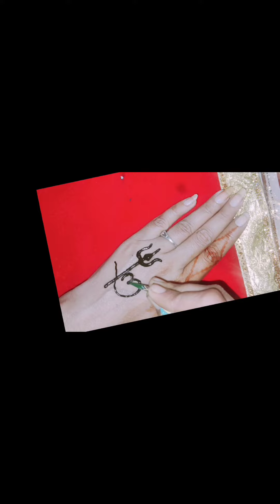Mehandi tatttoo videos